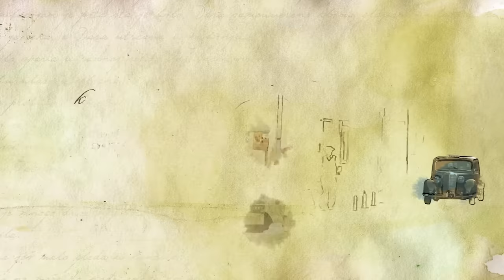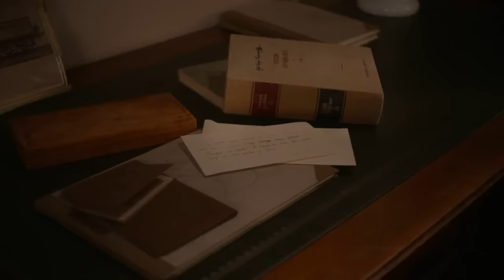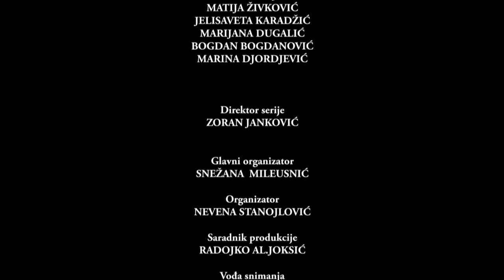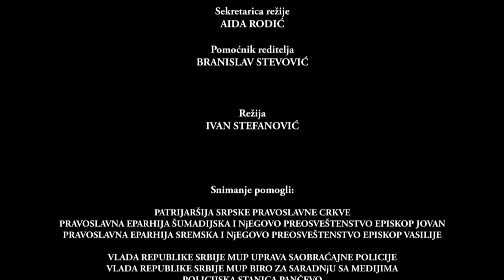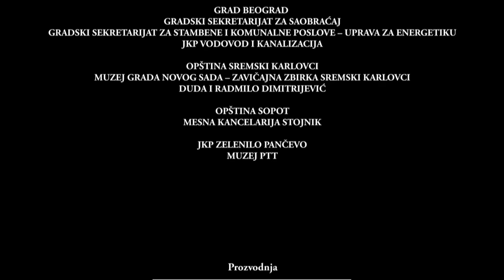Samac u braku - Epizoda 5 - (Kosutnjak film)